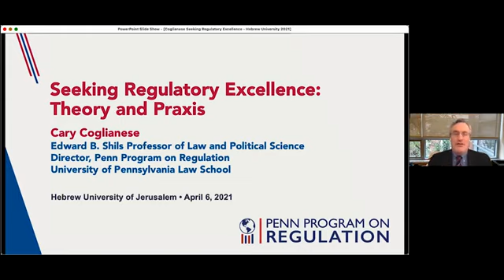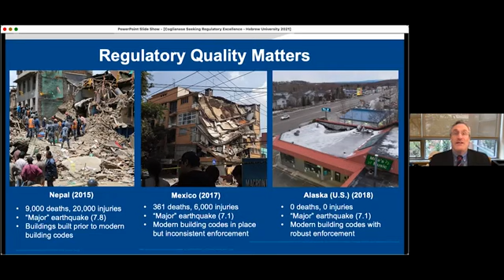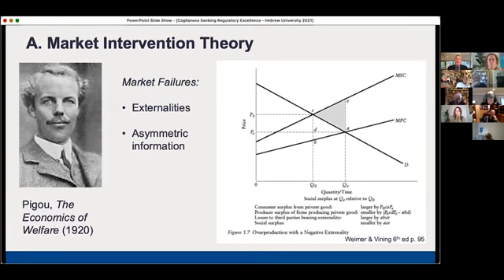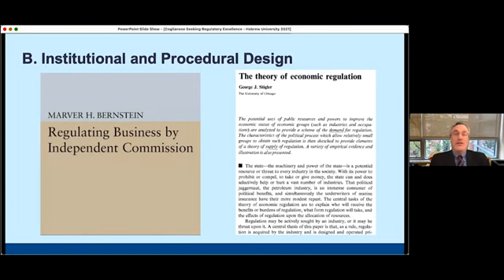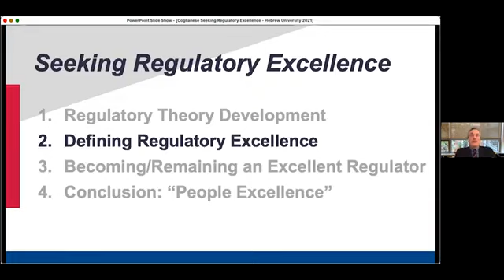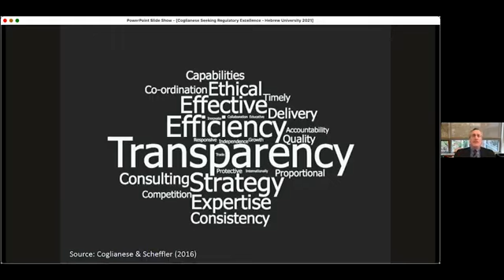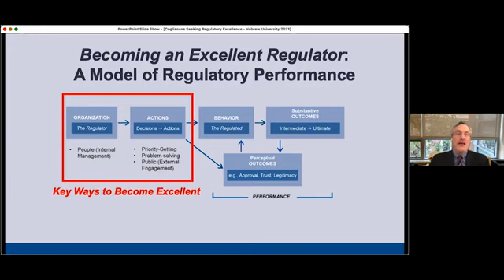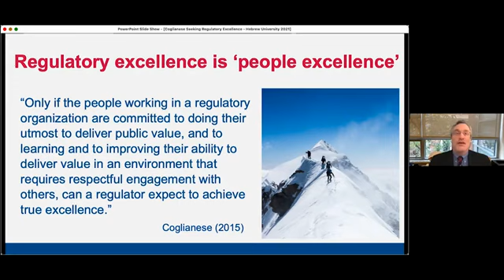Seeking Regulatory Excellence: Theory and Praxis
Part of the Theories of Regulation and Governance webinar series, with Professor Cary Coglianese (University of Pennsylvania Law School) and hosted by Professor David Levi-Faur (Hebrew University of Jerusalem).